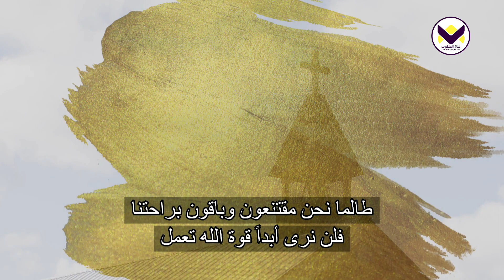برنامج يهديهم في الطريق | الكنز الذي يدوم: التخلي عن الذهب من أجل المجد 5